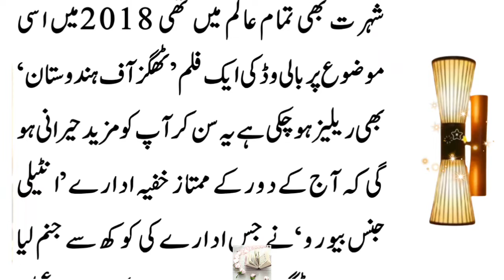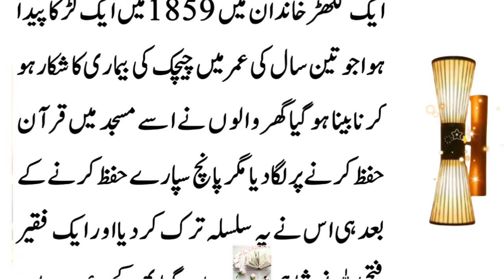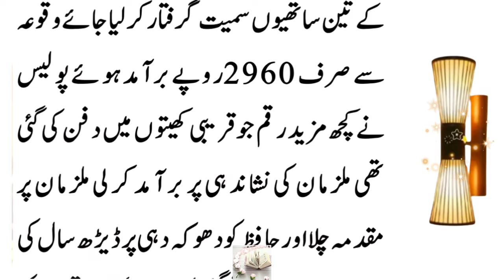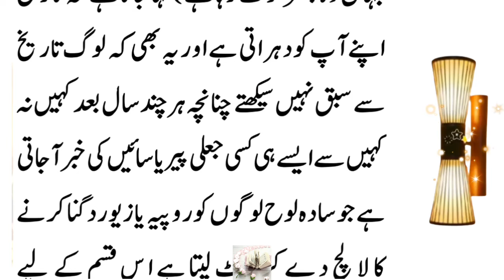Rawalpindi ka Nabina Thug | Real Story of Rawalpindi Thug | Sachi Kahani in urdu in hindi